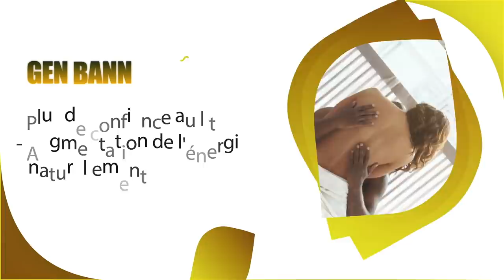Tout dènye detay sou arestasyon Palacios lan, Palacios ap pèmèt lajistis kraze yon gwo konpayi, 2nom